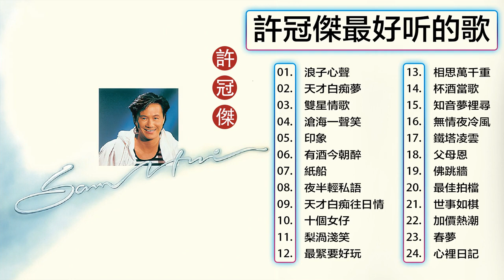【許冠傑 】許冠傑經典粵語歌曲 許冠傑經典歷年懷舊金曲 許冠傑 經典情歌24首